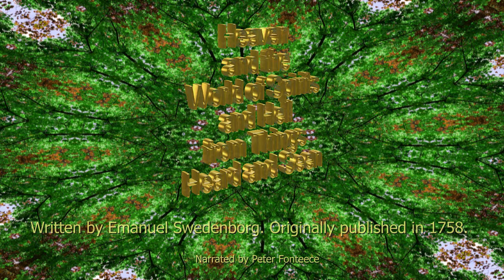Heaven and Hell in Audio - Part 87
A narrated version of Heaven and Hell, written by Emanuel Swedenborg and originally published in 1758.